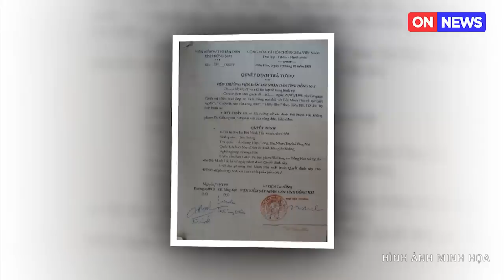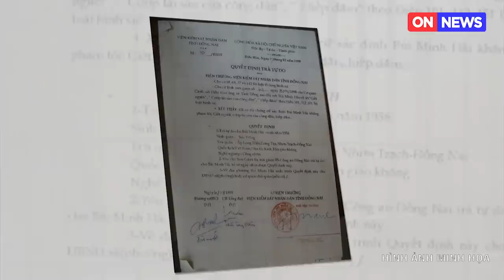Thót tim giây phút tử tù thoát chết khi đang xử bắn: Vụ án oan đau lòng nhất lịch sử Việt Nam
On News | Thót tim giây phút tử tù thoát chết khi đang xử bắn: Vụ án oan đau lòng nhất lịch sử Việt Nam
Vô tình làm rơi chiếc đồng hồ gần hiện trường một vụ án m*ạng, từ một cán bộ xã có uy tín, ông Bùi Minh Hải hóa “tên tội phạm nguy hiểm” bị kết án chung thân với 3 tội danh: cướp của, sát hại người, HD để rồi sau đó một loạt bi kịch xảy với gia đình của ông.
✅ ON NEWS là kênh thông tin cập nhật những tin tức thời sự, tin nóng, tin an ninh trật tự, tin thế giới và trong nước mới nhất và hấp dẫn nhất hàng ngày.